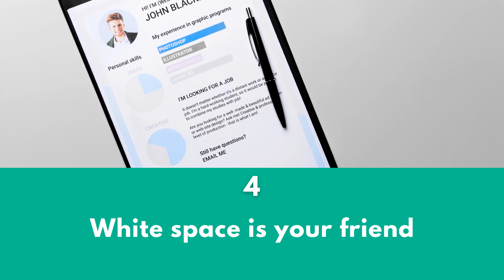Create an eye-catching resume for 2024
Want to chase your dream career in the new year? Then, you need to arm yourself with a strong resume that grabs attention. Read these resume design tips from our expert writers before you start

1. Minimalistic is the way to go
Don’t overcrowd your resume with text, images, graphics, and other design elements. 2024 is a year for clean, minimalistic resumes that are easy on the eyes.

2. Use color strategically
Hold off on that thought to add a hot pink background to your resume and go for neutral colors. Also, use color sparingly on your resume to add a personal touch.

3. Leave space between sections
Do all the sections of your resume look bunched up together? Highlight your section headings using bold, colored, or larger text and leave spaces around.

4. White space is your friend
There’s no need to cram the whole surface of your resume with information. Adding white space to your resume improves the visual appeal.

5. Choose a modern design
If you are using an outdated resume design with fancy fonts, you should ditch it for a modern design. Modern resume designs have clean, sleek design elements.

Need an eye-catching resume that is ATS-friendly? Then, is a place you must visit!